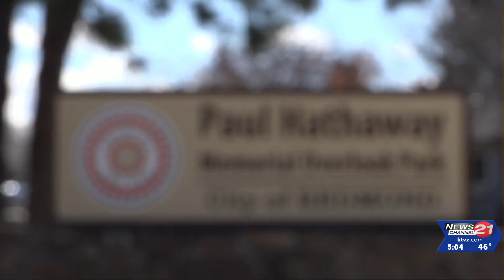Redmond Police seek tips to find who abandoned 15 cats in totes near Dry Canyon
More than a dozen cats were abandoned in a Redmond Park and are now being cared for at Brightside Animal Shelter, as police look for who is responsible.